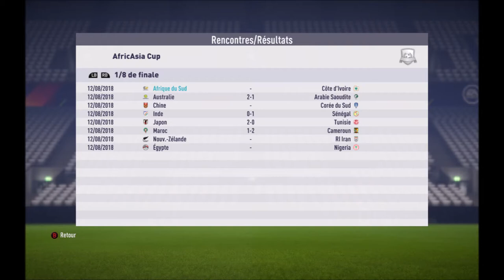INDE / SENEGAL - AFRICASIA CUP - 1/8 de Finale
Description:
CPU vs CPU - Virtual Gaming

- Football / Tennis / Formule 1 / Basket / Catch / Rugby / Hockey / Cyclisme / et bien d'autres.
- Sur toutes les plateformes PC / PS4 / Xbox One / et même du Rétro.

AfricAsia Cup 2018 :
Compétition créée pour Fifa,
Regroupant les pays Asiatiques, Africains et Océanien.
2018 sera la première édition sur Fifa

Équipes engagées dans la compétition :
Japon - Tunisie - Maroc - Cameroun - Australie - Arabie Saoudite - Inde - Sénégal - Afrique du Sud - Cote d'Ivoire - Chine - Corée du Sud - Nouvelle Zélande - Iran - Australie - Égypte